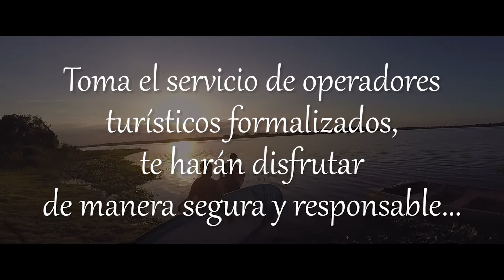CONECTATE CON LA NATURALEZA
Disfrutemos de nuestra Naturaleza, cultura viva y actividades de pesca, observación de aves, Flora y fauna entre otros, tomando el servicio de Operadores Turísticos formalizados que cuenten con protocolos de bioseguridad que nos permita disfrutar de esta maravillosa experiencia de manera segura y responsable. ¡ CONECTATE CON LA NATURALEZA! Te sentirás orgulloso de estar en nuestra región de Ucayali!